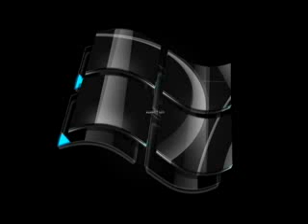MAHESH ThE ReAl HeRo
This video is created by the students of s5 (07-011) cs mace venjaramoodu tvm kerala india,Mahesh is ourr classmate,he is a big mamooty fan...this video is dedicated to our friend mahesh